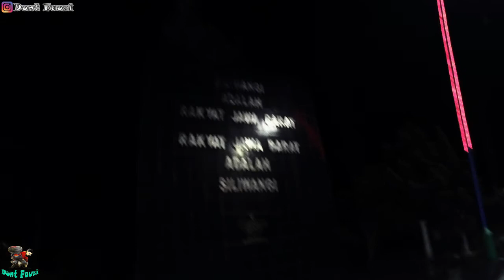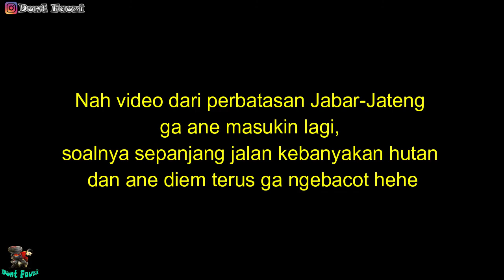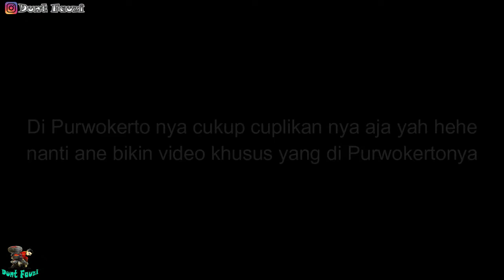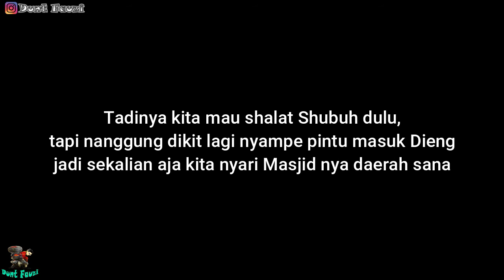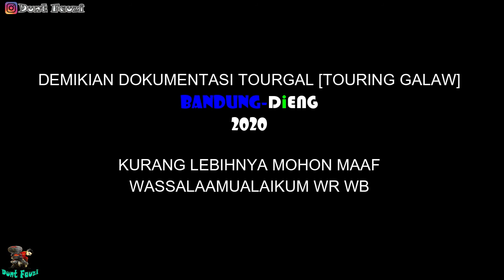Touring Bandung - Dieng Wonosobo Dapet View Mantaf // Negeri Diatas Awan // Scorpio225 [002]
Video ini merupakan ringkasan dokumentasi dari hasil TOURING BANDUNG - DIENG WONOSOBO di tahun 2020...

Mudah-mudahan ada sesuatu yang dapat di ambil manfaat nya oleh temen-temen semua, AAmiin...

Motor : Yamaha Scorpio tahun 2011 [Touring Mode]
ActionCAm : B Pro 5 Alpha Edition Mark IIIs
App Editing : Wondershare Filmora9